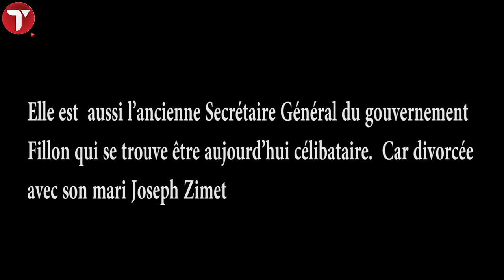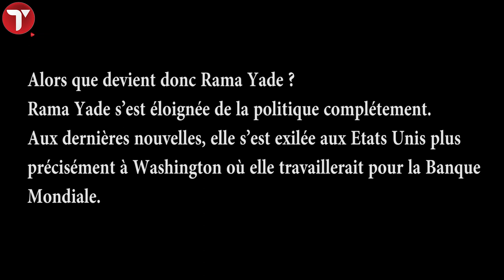Rama Yade, la Franco-Sénégalaise quittée par son mari…. recommence une nouvelle vie à Washington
Elle est Sénégalaise d’origine …. Originaire du village de  Ouakam.
Elle est  aussi l’ancienne Secrétaire Général du gouvernement Fillon qui se trouve être aujourd’hui célibataire.  Car divorcée avec son mari Joseph Zimet.